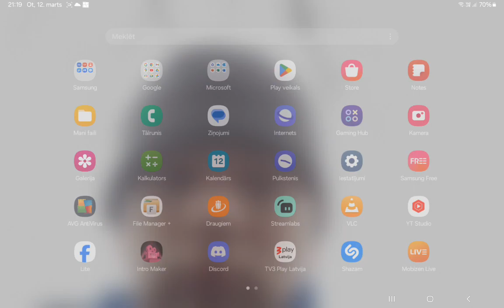BEJEWELED 3 FOR ANDROID PART 45